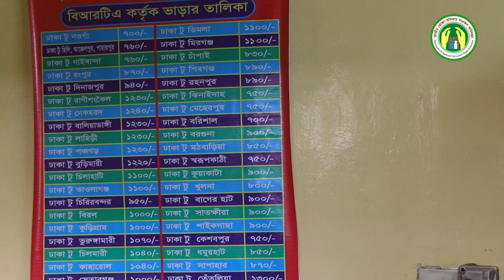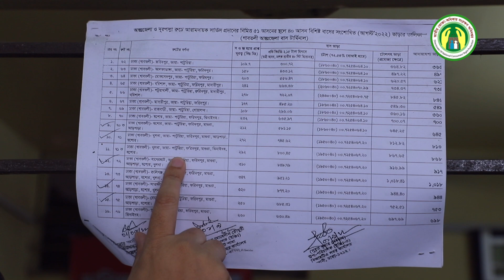গাবতলীতে বাস ভাড়া তদারকি